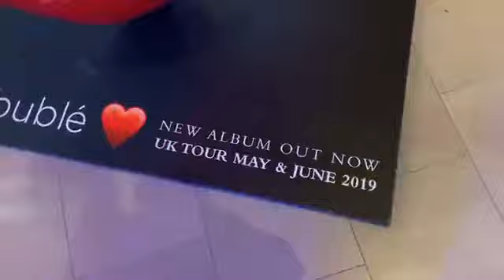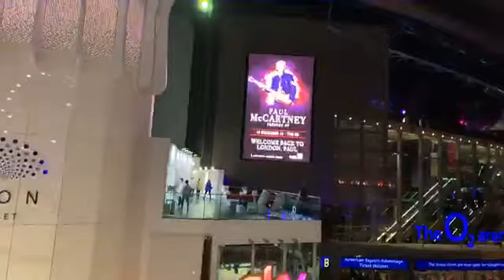Paul McCartney live O2 a real Beatle behind scenes time